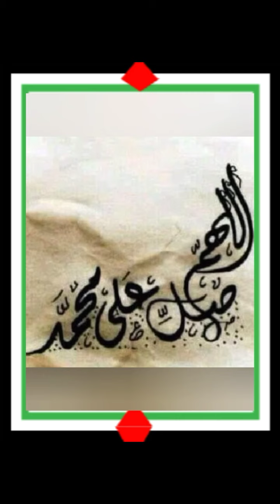واحدة من اعظم 100 صورة بالتاريخ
رسالة من مصور امريكي..!!

هذة الصورة تعد من أهم 100 صورة في التاريخ .. صبي ياباني ينتظر دوره في محرقة الجثت مع شقيقه المتوفّى على ظهره . شعوب جعلت من ماضيها الأسود حاضرًا راقيًا سبتمبر 1945 في جزيرة " ناكازاكي " التي دكّتها الطائرات الأمريكية بالقنابل الذرية والعنقودية لتحولها إلى ركام . يتحدث مصورها ( جو اودونيل ) مبعوث الجيش_الأمريكي إلى اليابان قائلاً : " تقدم الطفل حاملاً شقيقه الرضيع الميت على ظهره بثبات ، كان يعض على شفته كي يمنع نفسه من البكاء ، كان يقف متأثرا بالوقفة العسكرية !! كان ينتظر دوره في المكان المخصص لمراسم حرق الجثث حسب التقاليد_اليابانية لحرق شقيقه الصغير ،، والذي مات في إحدى الغارات الأميريكية و ذلك عقب سقوط القنابل النارية والذرية على جزيرته ناكازاكي " . كان ثابتا وقويا برغم كونه حافيًا هزيلًا ... كان شجاعًا ومبهرًا ،، ولم أجد بدًا من تخليد ذكراه هو وشقيقه الصغير المجهول الذي قتلته قنابل البلد الذي أنا منه ،،
هذا جزء من تاريخ أمريكا التي تدعي أنها صانعة السلام العالمي و أنها تحارب الإرهاب !